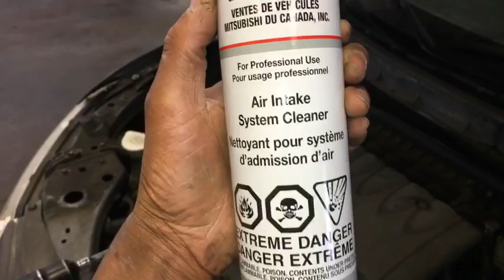كيفاش نقيو البابيون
كيفاش نقيو وعلاش اليابيون